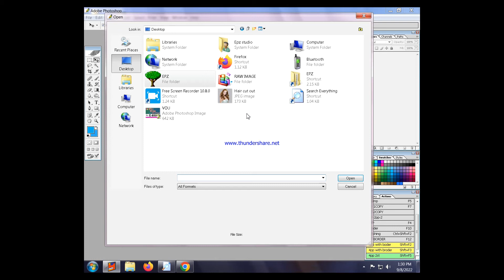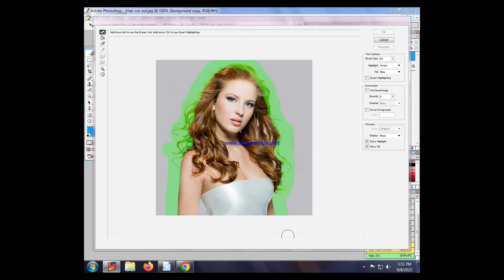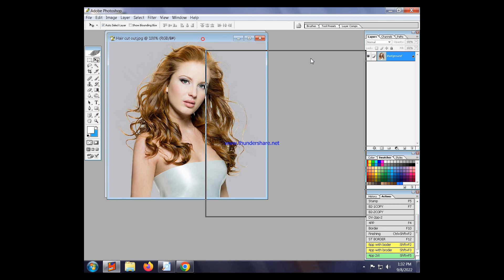Cut Out Hair 2 MINUTES Adobe Photoshop Tutorial 2022 Easy Tutorial 2022/ Hair masking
Hi Friends, welcome back to other photoshop tutorial,
In this tutorial, you should learn how to how to cut out hair in adobe photoshop